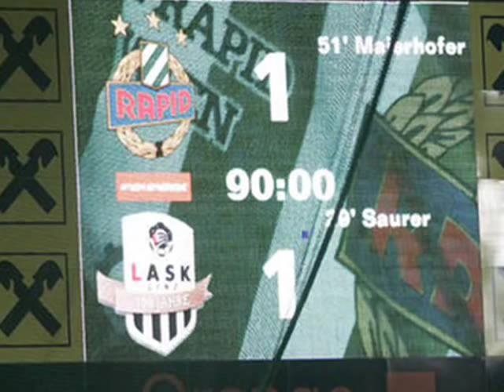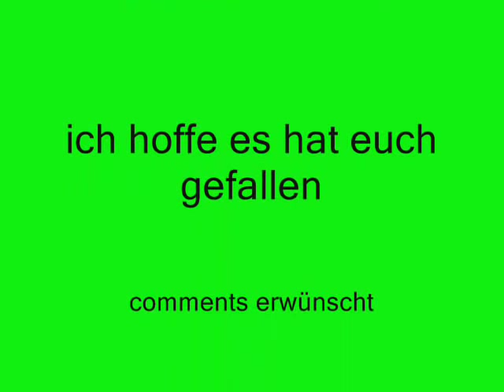Stefan Maierhofer die 2te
naja hab mal wieder ein paar pics zusammengeschnitten